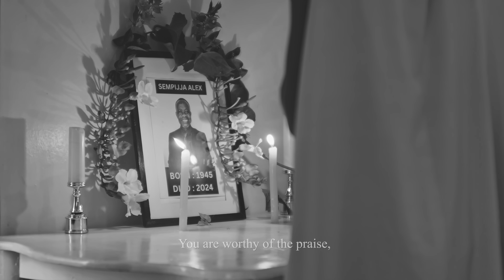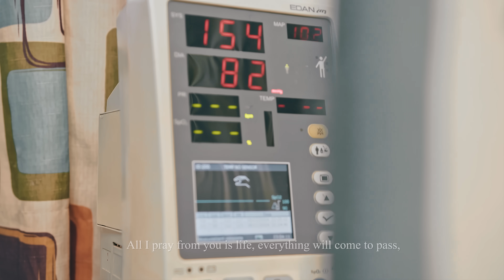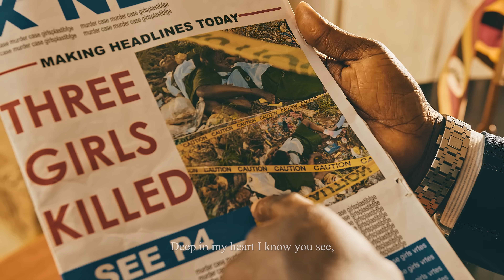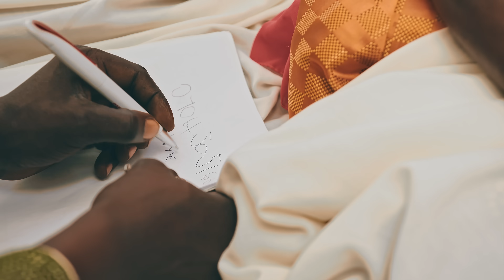Lukusuuta - Stream Of Life Choir, Kennedy SS (Official Music Video 4K)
Song: Lukusuuta
Artist: Stream Of Life Choir,Kennedy SS
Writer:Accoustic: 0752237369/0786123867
Director: Edrine Paul

About the Choir:

Stream Of Life is a teens' choir with its base being Kennedy Secondary School, Kisubi. It is one with a creative and modern approach to music and performance. The choir was started as a singing group by a group of students whose aim was to worship as they grow their musical ability way back in 2006 at Kennedy Secondary School. It has since grown to an average total of 85 members and is currently under the administration of Mr. Mwesigwa Isaac P [Acoustic] & Mr. Muwanguzi Hope Patrick [Hopenova] with Mr Bamuleseyo George [Headteacher] as the choir's patron.